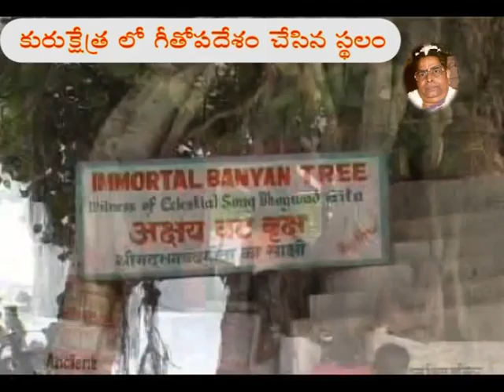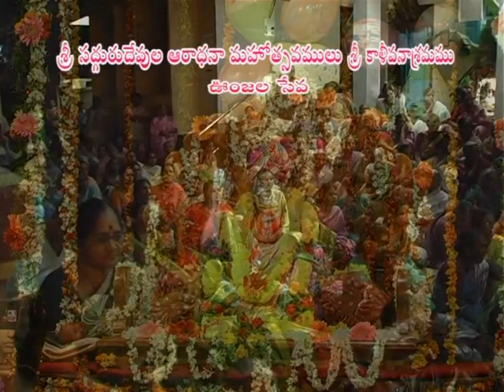Mathaji Bhajans 100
Sri Kali Gardens Ashram